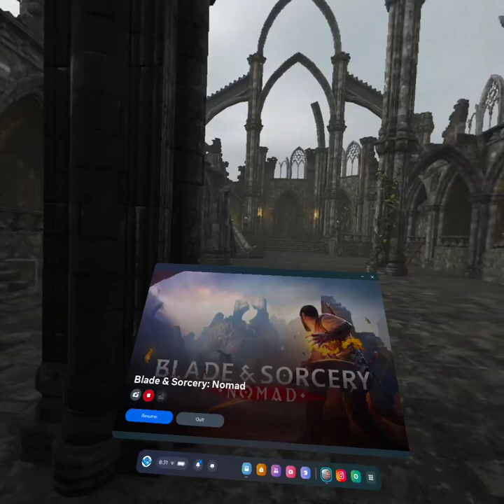It’s Wizard time!!!